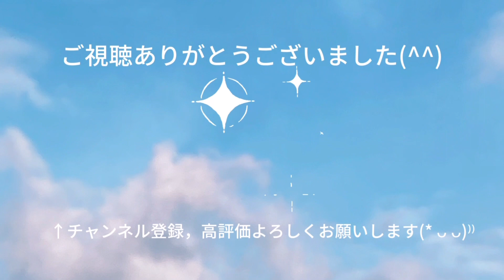ファミリーバドミントン ワンピ祭 後援九州FB協会 ジョーカーVSワンピースA R5.2.11